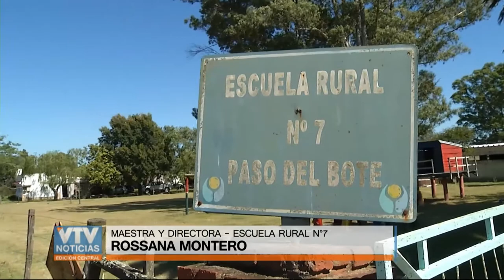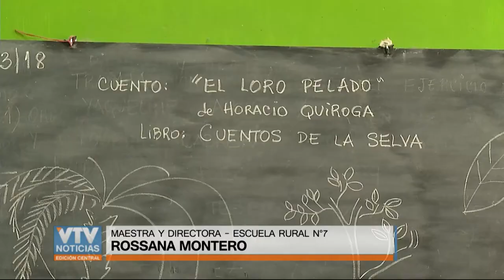ESCUELAS RURALES - INFORME DE MA. EUGENIA GARCÍA